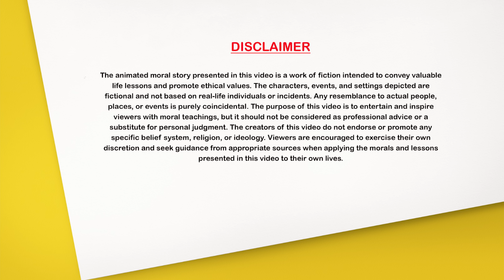Telugu Stories - చిన్నమ్మ - Stories in Telugu - Moral Stories in Telugu - తెలుగు కథలు